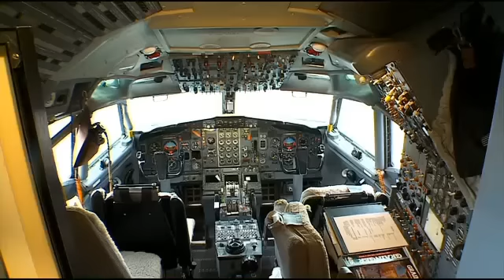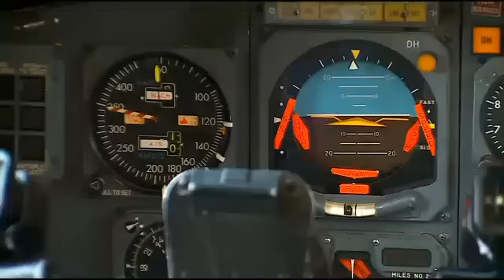Boeing 727 Transformed Into St. Paul Classroom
When some kids return to school this fall they'll get to experience a unique new classroom -- but this one sits on wheels and is parked at one end of St. Paul's Holman Field, reports Bill Hudson.